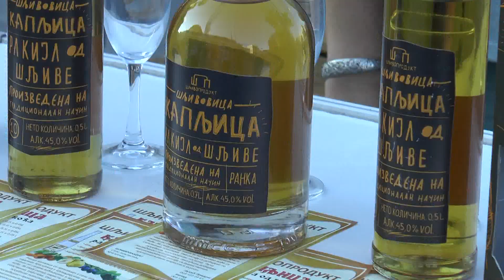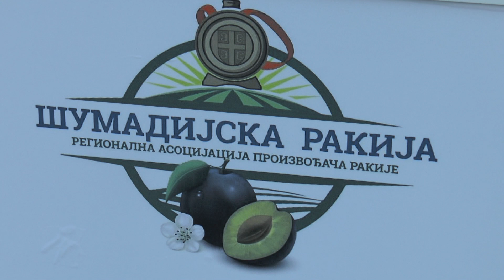U Kragujevcu održana manifestacija u čast rakije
Регионална агенција за економски развој Шумадије и поморавља, у Пешачкој зони обележила је крај сезоне печења ракије и организовала промоцију шумадијских дестилерија.